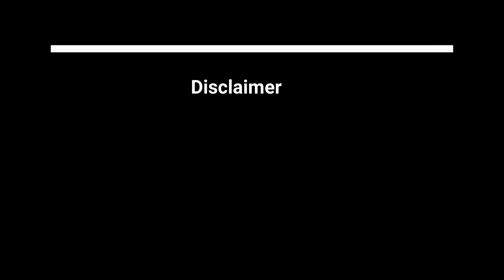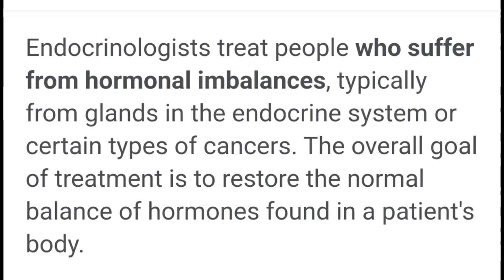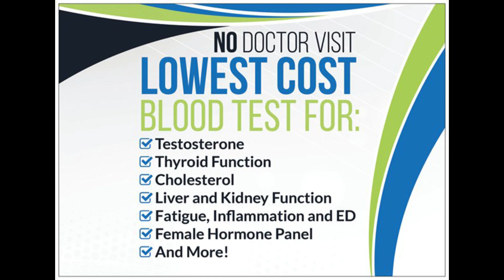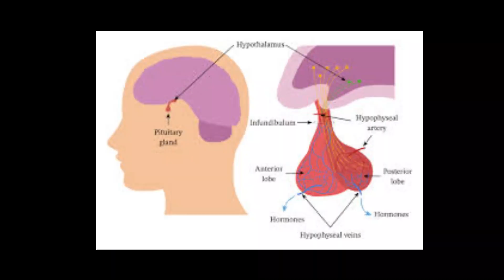LABS YOU NEED FOR TRT || Check These Labs Before and During Testosterone Treatment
Lab Tests You Need to Start TRT  ||  Check These Labs Before and During Testosterone Treatment:
Are you thinking about asking your doctor to run certain tests to check your hormones and overall health?  Many doctors won’t run all of the labs that you need done.  Two different times I’ve had doctors refuse to do the proper tests, when I was seeing a general doctor and when I was seeing an endocrinologist.  I finally found a doctor that would run the right tests and knew how to read the results, so I could make sure I was healthy and could get the most out of my TRT protocol.  Some of the labs that are good to run are total testosterone, free testosterone, estradiol, prolactin, SHBG, PSA,  thyroid, different vitamin levels, and many other labs that are discussed in this video.  Make a list of these labs to take to your doctor.

TRT

Products we love:
Insulin Syringes
Grape Seed Extract
Calcium D Glucarate
Fitbit Versa 2
Body Scale
Food Scale
Body Measuring Tape